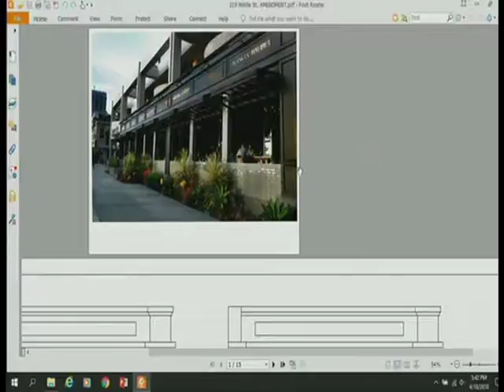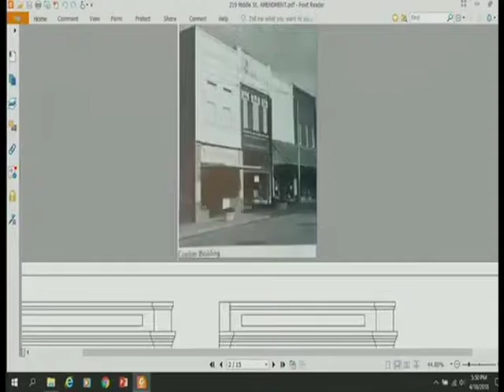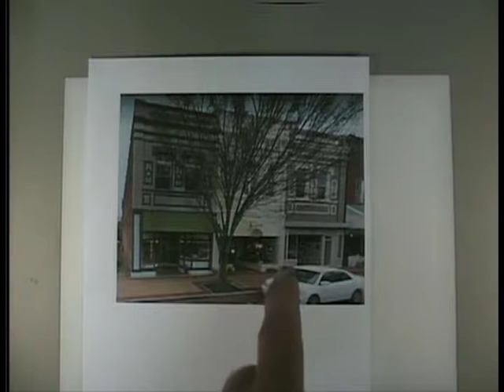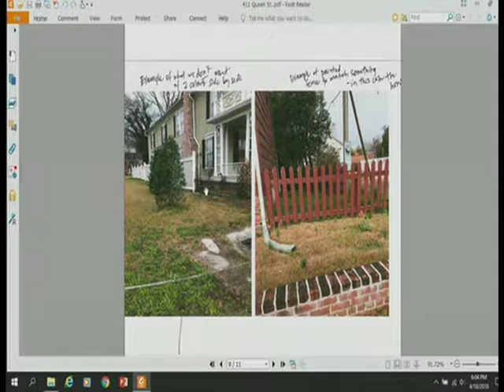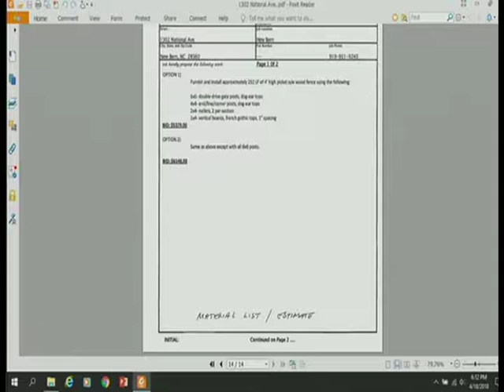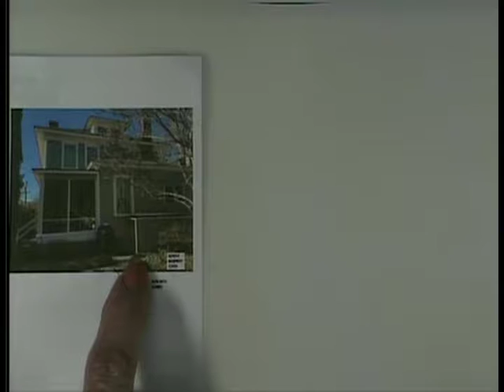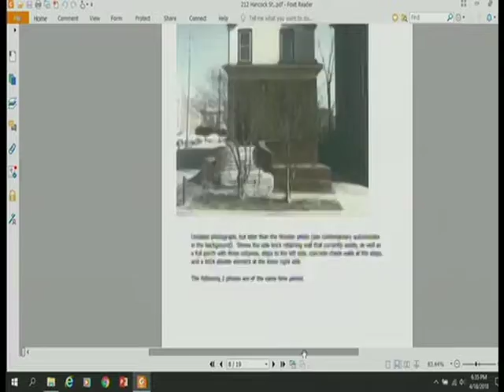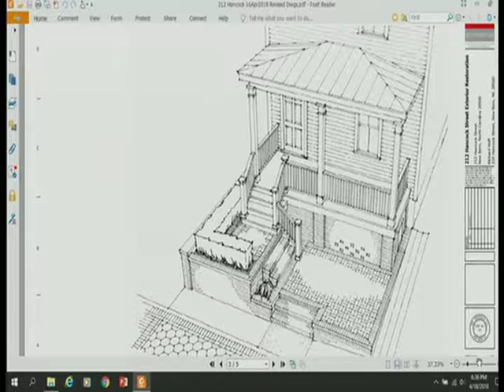New Bern Historic Preservation Commission Meeting April 18, 2018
New Business
508 Middle St.—to include a request to modify the fenestration in the primary AVC and to construct an addition in the tertiary AVC.
219 Middle St.—to include the installation of bi-folding windows in the primary AVC. This is an amendment to a current COA.
411 Queen St.—to include a request to install a wooden fence in the secondary and tertiary AVC’s.
413 George St.—to include a request to install a 4 foot wooden fence with 2 gates in the primary AVC; to install a 6 foot fence in the secondary and tertiary AVC’s. This is an after the fact request.
1302 National Ave.—to include a request to install a wooden picket fence in the primary, secondary and tertiary AVC’s with a single gate.
508 Metcalf St. - to include the installation of 2/2 windows in the tertiary AVC. This is an amendment to a current COA.
212 Hancock St.—to include the demolition of the front porch and steps and replacement with a masonry porch, columns, and planter walls; re-establishment of a transom window in the primary AVC.
Nomination Committee & Board Vacancies
Administrative Updates and Minor Works